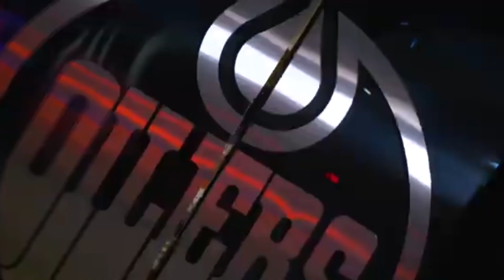2021-22 Edmonton Oilers Hype Video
THE EDMONTON OILERS ARE BACK!

Video Credits: @sportsnet @edmontonoilers @vincethemagician